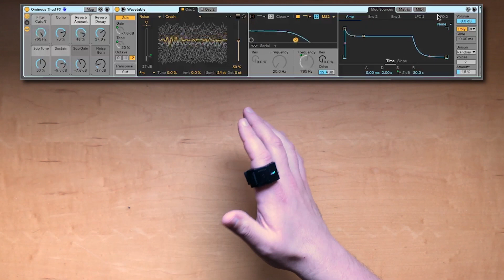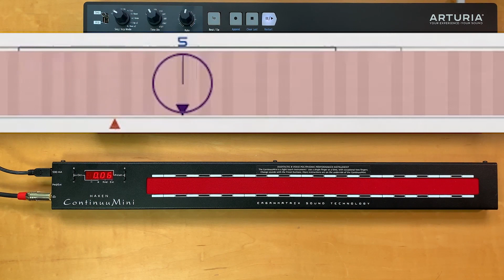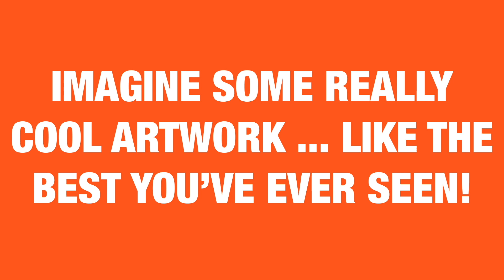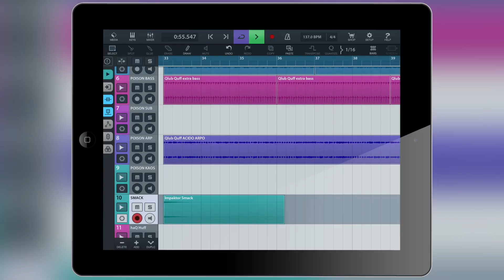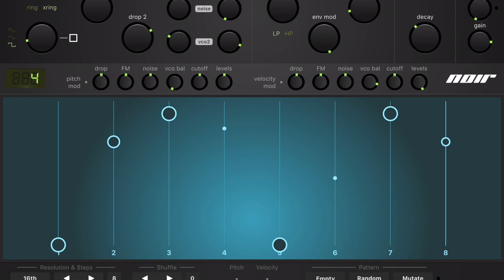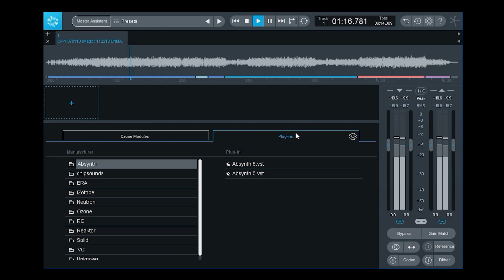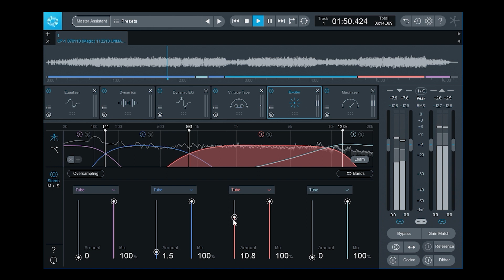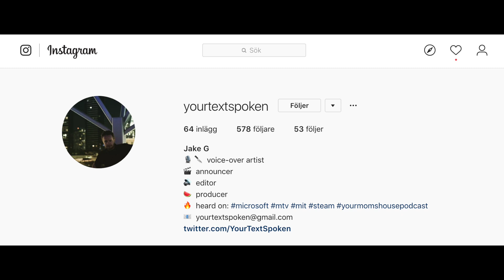BEST SYNTHESIZERS & MUSIC PRODUCTION GEAR 2018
The Best Synths & Music Production Gear of 2018. Bobeats + Youtube friends pick their favorites synthesizers, music production software & music gear of 2018.

GUEST JUDGES - CHECK THEM OUT!!